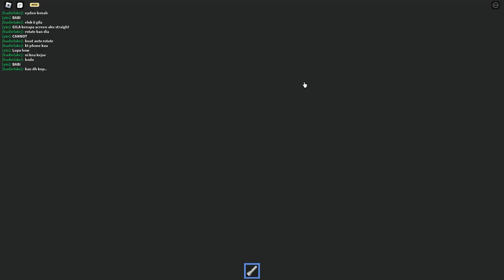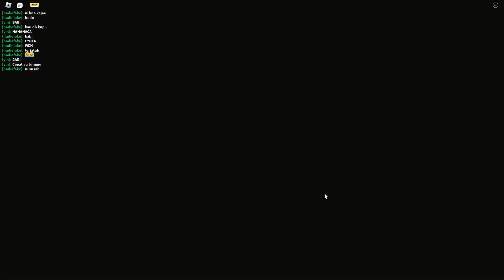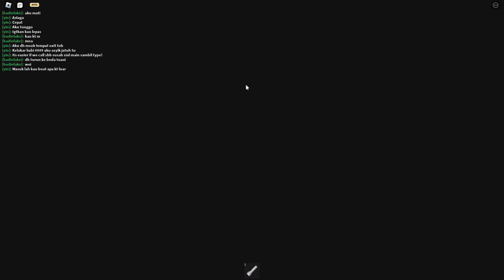Lari Dari Toko Mainan - Escape Mr Funny's Toy Shop SCARY OBBY ROBLOX INDONESIA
Nama game Escape Mr Funny's ToyShop Scary Obby
Hi Guys kali ini Geriplay bermain Roblox Escape Mr Funny ToysShop Scary Obby menjadi security toko mainan Mr Funny yang sangat menyeramkan dan menakutkan. Babang Geri mau lari dari toko mainan yang menakutkan ini guys.
Game ini horror seram sekali dan sangat menakutkan bagi kalian yang suka dengan hal menakutkan dan menantang main game Roblox Mr Funy Toys Shop pasti sangat menyenangkan sekali.
Bagi kalian yang senang dengan jumpscare ini pasti sangat menyenangkan.
Banyak jumpscare jika kita terlambat berlari dan tertangkap.
Rintangan yang di lewati sangat menantang banyak yang sulit juga jadi kita harus berhati-hati.
Lebih enaknya lagi kalian bisa mabar bermain bersama teman kalian jadi tidak sendirian.
Lebih enaknya bermain ramai-ramai di tambah lagi di update baru nya Roblox sudah ada fitur voice chat walaupun masih Beta, jadi kalian bisa mengobrol sambil bermain bersama.
Semoga di mana pun kalian berada selalu sehat, di limpahkan rezekinya dan sukses selalu. Aamiin..
Semoga kalian bisa terhibur🙏